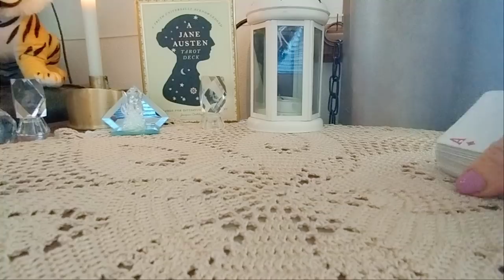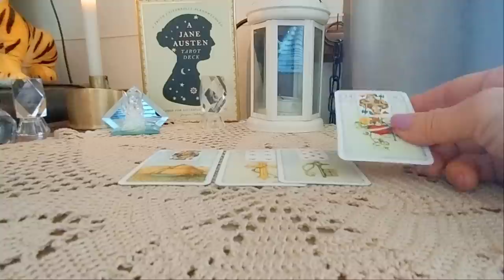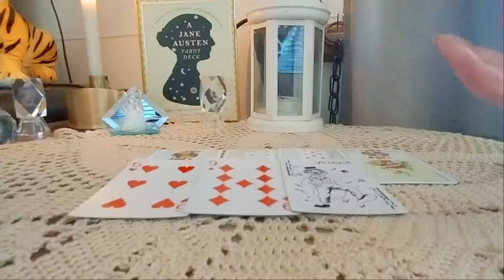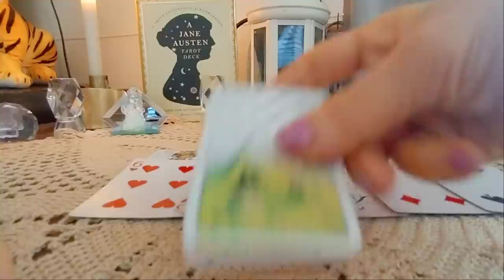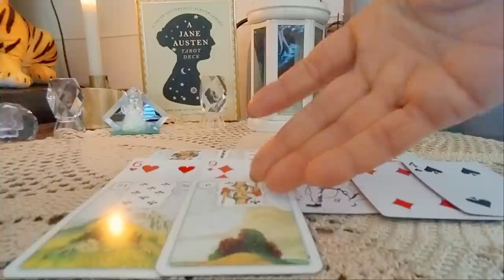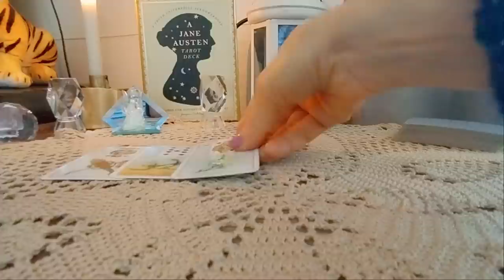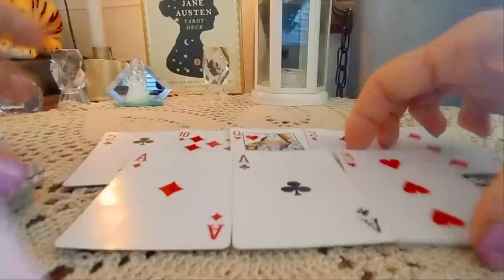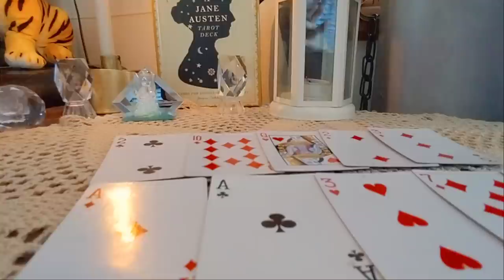გაზაფხულს ბედნიერებაც მოაქვს/რა სასიკეთო ამბები აქვს მას თქვენთვის?/Happiness comes with spring